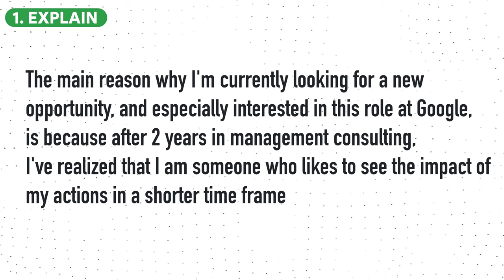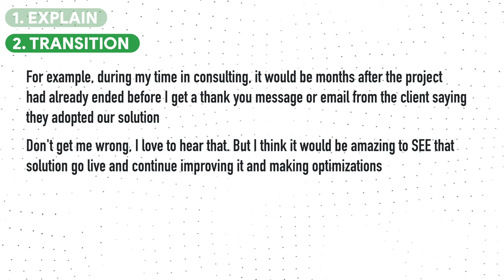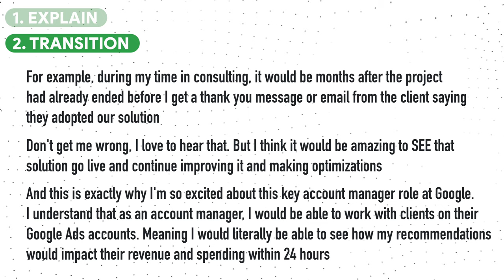Why Are You Leaving Your Current Job? How to Answer Correctly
Too honest and they won't hire you. Too vague and they'll not believe you. In this video I show you how to answer the dreaded interview question "Why are you Leaving your Current Job?" by providing healthy, positive, yet honest reasons as to why you might be leaving a job.

First, you want to prepare 1-2 sentences ahead of time that answers the why are you leaving your job question up front. Don't hide or avoid it, interviewers are wise to those tactics already. Make sure you stick with 2 sentences maximum because it's easy to start ranting and go off on a tangent during the heat of the moment (especially if you're having a particularly negative experience with your current employer).

Then you want to show you're not making stuff up by giving a concrete example as to why you are leaving your current job, then smoothly transition into talking about the new role you're applying for.

Finally, you talk about how the problems you might be facing at your current job will be a non-issue at the new role because you have already done your research and you know what to expect in the new job. A combination of these will give you the best answer to why did you leave your current job or variations such as why did you leave your last job.

TIMESTAMPS
00:00 Intro
00:49 What "ETP" Stands For
01:28 How to Structure "E"
02:55 Sample Answer for "E"
03:09 How to Structure "T"
03:35 Sample Answer for "T"
04:31 How to Structure "P"
05:04 Full Sample Answer using "ETP"
06:46 Summary

🎥 My YouTube Gear
🎒 What's In My Bag
💻 What's On My Desk

👨🏻‍💻 WHO AM I:
I'm Jeff, a full time Product Marketer. In my spare time I like to tinker with tools and create systems that help me get things done faster - or as one of my friends puts it: "Get better at being lazy" 😏
If you'd like to talk, I'd love to hear from you. Messaging me on Instagram (@j.sushie) directly will be the quickest way to get a response!